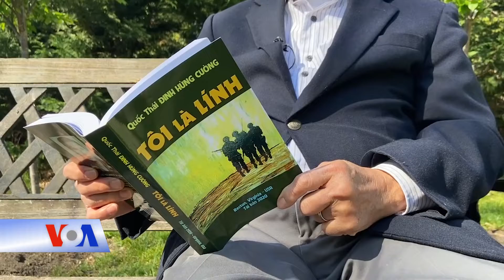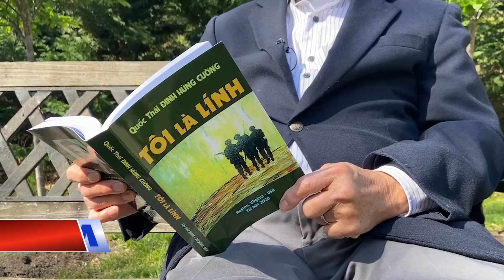Cựu thiếu tá lục quân và ký ức về 30/4 (VOA)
Tin tức Nếu không vào được VOA, xin các bạn hãy vào để vượt tường lửa. Vùng nông thôn miền nam, đặc biệt là khu vực giáp ranh với Sài Gòn, là một trong những chiến trường ác liệt nhất những ngày cuối tháng 3-đầu tháng 4 năm 1975 khi lực lượng cộng sản Bắc Việt muốn cắt đứt quốc lộ số 4, con đường huyết mạch vận tải nhu yếu phẩm về thủ đô của Việt Nam Cộng hoà.

Là cựu thiếu tá và cựu quận trưởng quận Thủ Thừa, Long An, khi đó, ông Đinh Hùng Cường vẫn nhớ như in những ngày tháng ác liệt ấy, đặc biệt là những ngày đầu tháng 4/1975 khi ông và các chiến hữu bắt sống được hơn 30 đặc công cộng sản tại khu chợ trên địa bàn với âm mưu mở đường cho công trường 5 Bắc Việt đánh chiếm quốc lộ 4.

Ông Đinh Hùng Cường, cựu thiếu tá, cựu quận trưởng quận Thủ Thừa, Long An nói:

Mấy chục người lính đặc công đầu hàng đó họ đứng một chùm thì tôi đi tới nói chuyện với họ. Bất giác tôi nghĩ rằng ba mươi mấy người này dù là không có súng thật, nhưng mình chỉ có 2 người lính hộ tống, nếu họ nhào lên họ bóp cổ mình thì mình làm sao mà chống được. Vì thế tôi đã lùi lại ngay. Thì mình thấy cái người cộng sản lúc đó, do cái sơ suất của mình mình cũng nhìn thấy được là họ không có muốn chiến tranh, họ ham sống. Và khi họ thấy cách mình đối xử với họ khi họ đã đầu hàng rồi thì họ không có cái chống cự nữa.

Lực lượng lục quân địa phương do ông Cường phụ trách tại quận Thủ Thừa còn liên tục phải chống đỡ những trận tấn công ồ ạt của công trường 5 Bắc Việt trong những ngày sau đó. Bằng chiến thuật biển người, với lực lượng vượt trội gấp 2 đến 3 lần lục quân địa phương của miền nam, cộng sản Bắc Việt dần chiếm được những vị trí chiến lược. Tuy vậy, quốc lộ 4 vẫn được giữ vững bằng nhiều chiến thuật khác nhau, và vì thế mà con đường tiếp tế cho Sài Gòn vẫn không bị chặn đứt cho tới tận ngày 30/4/1975.

Ông Đinh Hùng Cường, cựu thiếu tá, cựu quận trưởng quận Thủ Thừa, Long An cho biết thêm:

6 cái tàu như thế thì nó có 18 cây đại liên. Một cây đại liên 30 như vậy mà một phút nó bắn ra 300 viên đạn. Thì mình tưởng tượng trong giây phút mà Việt cộng điên cuồng dùng biển người tấn công lên mà đụng phải hoả lực 18 cây đại liên trên sông bắn xuống. Thế thì cũng phải nói một cái điều này nữa là lúc đó ông trời ông ý thương, lúc đó nước thuỷ triều của con sông Vàm Cỏ nó đang ở lúc lên cao. Vì thế các cái tàu đó nó nổi lên trên mặt nước và nó có xạ trường và bắn liên tục trong 2 tiếng đồng hồ. Và tôi đứng trên lô cốt tôi xem thì tôi thấy Việt cộng ngã xuống như sung. Bởi vì họ đang chạy lên tấn công và không có cái gì che chở, phòng thủ cho họ.

Cũng theo ông Cường, thì chiến trường tại những tỉnh giáp ranh với Sài Gòn chỉ lắng xuống và chấm dứt hoàn toàn vào ngày 30/4/1975. Bản thân ông Cường bị thương, được đưa tới căn cứ trên đảo Guam và sang Hoa Kỳ định cư sau ngày 30/4 định mệnh ấy.

Theo tuyên truyền của cộng sản Bắc Việt thì họ nắm được hoàn toàn vùng nông thôn miền Nam và rằng chính quyền Việt nam Cộng hoà chỉ kiểm soát được khu vực thành thị trước khi bị thất thủ. Nhưng theo ông Đinh Hùng Cường thì ngay tại quận Thủ Thừa, Long An, nơi ông trực tiếp chiến đấu, thì khó có thể nói được là bên nào hoàn toàn kiểm soát khi mỗi cuộc chiến trước ngày 30/4/1975 đều diễn ra rất ác liệt và tốn rất nhiều xương máu của cả hai phía.